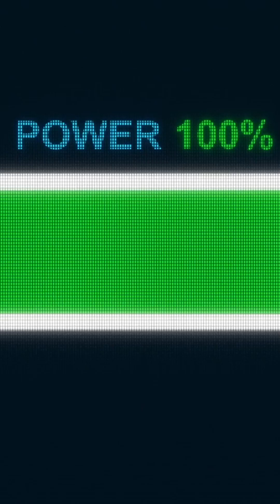Voyager 1: The Lonely Spacecraft at the Edge of the Universe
Join us on an exhilarating journey as we explore Voyager 1, humanity's farthest spacecraft, and its incredible voyage into the cosmic abyss as well as the heartwarming story of its Golden Record-an interstellar message in a bottle. Together, we'll unravel the mysteries of the universe and reflect on our place in the vastness of space.